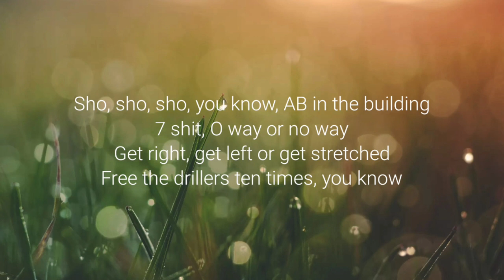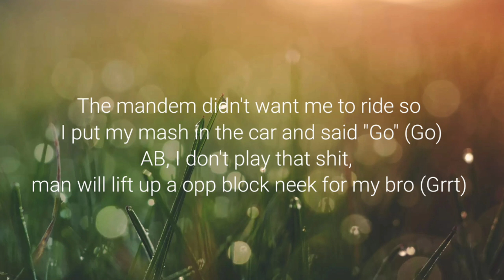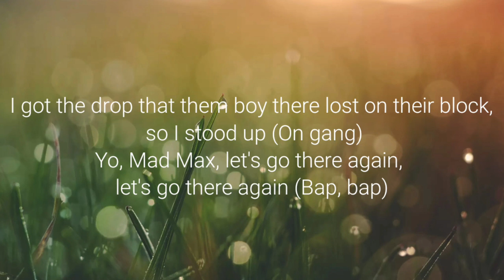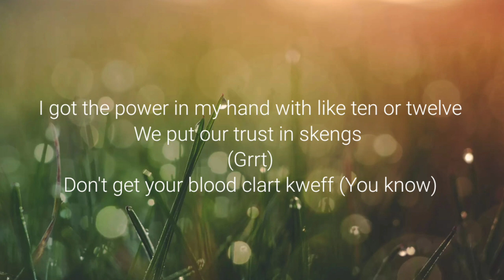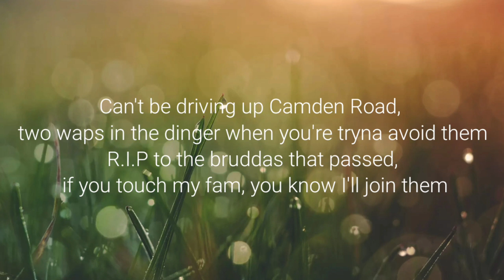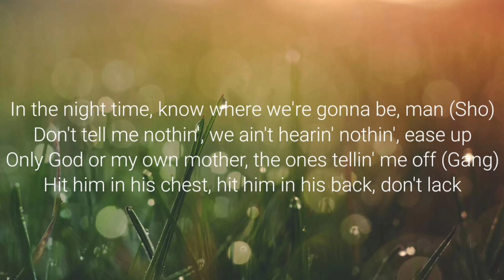AbraCadabra - Selective Bad Boys (feat.Dappy) [Lyrics]